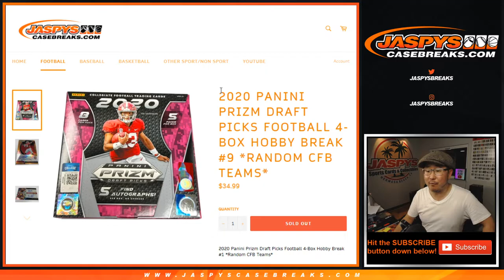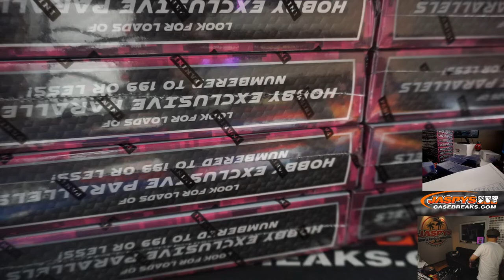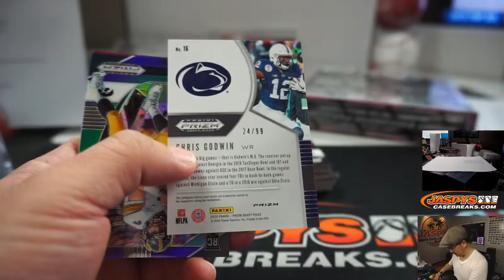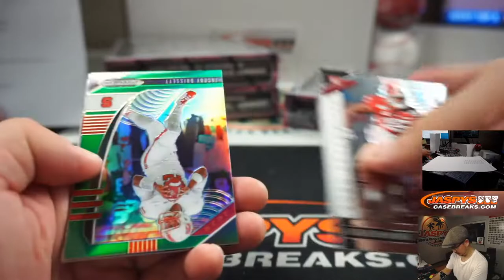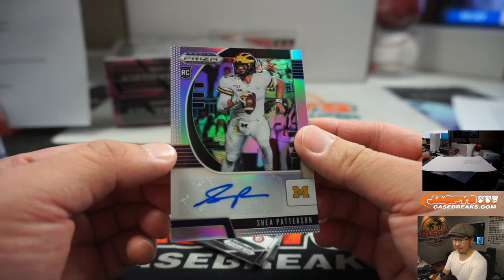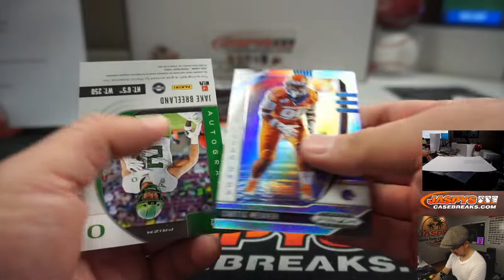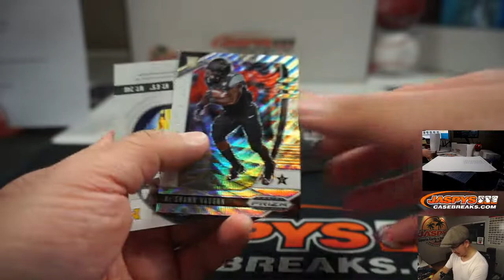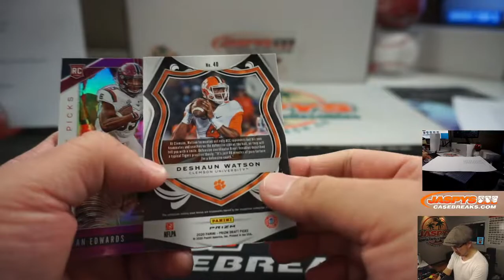Sa, 03.28.20 || 4Box RT #9 || 2020 Panini Prizm Draft Picks Collegiate Football